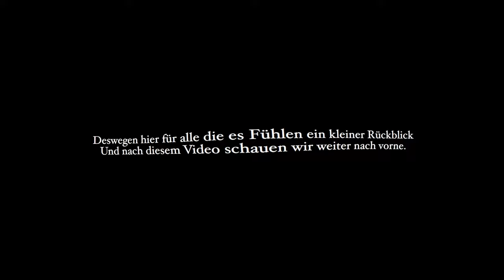Videos die ich GELÖSCHT habe !!!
Dieses Video wird nicht für jeden etwas sein. Dennoch finde ich wichtig diese Videos noch mal mit euch zu teilen. Ich habe sie am Anfang meines zweiten Jahres auf YouTube von meinem Kanal gelöscht weil ich das Gefühl hatte sie kommen nicht gut an. Doch ich habe das Gefühl ich sollte diese Seite von mir nicht mehr länger verstecken vor euch.

Mein Equipment:

Main Camera: Sony a6500
Sek. Camera:  Canon G7X ii
Objektive:  Sony 18 - 105 F4, Sigma 30 mm 1.4, Sigma 16 mm 1.4
Drohne: Mavic Air
Gimbal: Feiyutech AK2000
Mic: Rode Video Mic, Rode Lavalier Mic